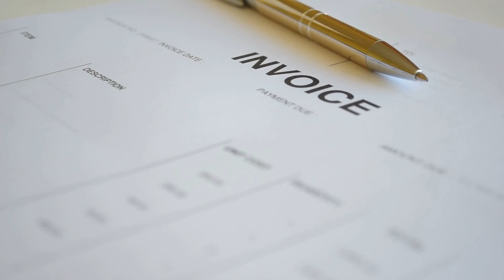How I Feel About Different Advisor Fee Arrangements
▶ HOW TO MARKET FINANCIAL COACHING COURSE

MCX5JMEE7UGIFSFR
Discover the untold story behind building a thriving YouTube channel from scratch and turning it into a six-figure income stream!

In THE ACCIDENTAL YOUTUBER, embark on a journey with Peter as he shares his rollercoaster ride from orphan to YouTube success. With a blend of candid storytelling and actionable insights, this book unveils the secrets behind creating engaging content, growing a loyal audience, and monetizing your passion on the world's largest video platform.

Through relatable anecdotes and practical advice, Peter reveals:
The challenges and triumphs of navigating the ever-evolving YouTube landscape.
Strategies for content creation that resonate with your audience and stand out in a crowded digital space.
Insider tips on leveraging YouTube's monetization tools to generate a sustainable income.
Lessons learned from real-life experiences, including pitfalls to avoid and shortcuts to success.
The mindset shifts and creative approaches necessary to thrive as a content creator in today's digital age.

Whether you're a budding YouTuber looking to turn your passion into a profitable venture or an experienced content creator seeking fresh perspectives, THE ACCIDENTAL YOUTUBER is your roadmap to unlocking the full potential of YouTube and building a successful online presence.

Join the ranks of YouTube's elite and transform your channel into a lucrative business with the guidance and inspiration found in this must-read book. Get ready to unleash your creativity, connect with your audience, and achieve financial freedom through the power of YouTube!

What Is a Financial Coach?
A financial coach helps their clients with the basics of money management. They work with clients who may have a bad relationship with money or who have other obstacles keeping them from managing their finances well. Their goal is to help their clients develop healthy money habits that will last. Financial coaches educate their clients on the basics of personal finance and work with them to create a financial plan that reflects their goals. They also empower their clients to take responsibility for their decisions and provide accountability as their clients work to implement the lessons they learn.

Financial coaching means providing regular one-on-one sessions with clients in order to ‘coach’ performance improvements to meet goals mutually set by the coach and client. Coaching is differentiated from counseling in that coaches are not “experts,” but instead they provide encouragement and monitoring over advice, and do so in a process largely driven by the client.

Coaching is not designed to be a therapeutic relationship or to manage a crisis. Coaching is well suited to asset building programs because clients often need encouragement and support to adhere to positive financial behaviors.  A coach can provide a much-needed boost to self-control along with the flexibility to change strategies as the client’s financial situation changes. Coaching is different from counseling or mentoring and focuses more on ongoing behavior change, executive attention and goal setting, and goal monitoring.

Expedition Money LLC. Employee financial wellness program that works.

Peter Waitzman Founder CEO Expedition Money
Financial Wellness Employer Program Expert
Financial speaker author expert

The Accidental YouTuber: How I Make A Six-Figure Income On YouTube